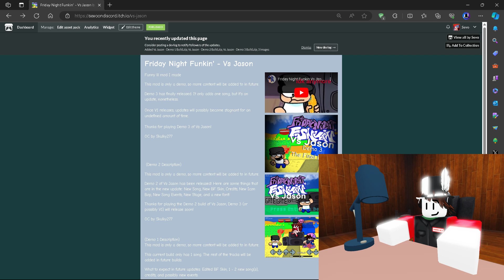VS Jason - What happened to it?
yea sorry for the 2 month disappearance, vs jason will be back i swear